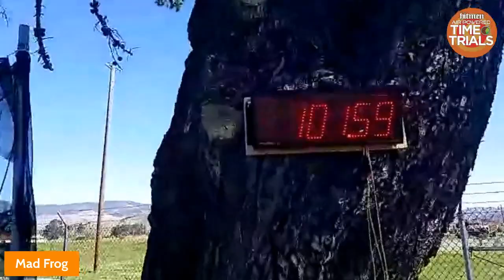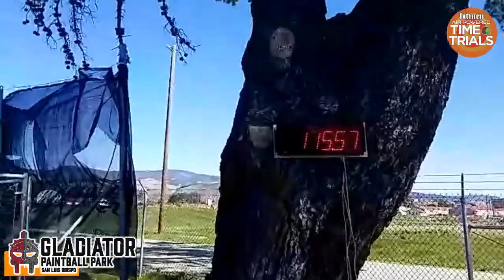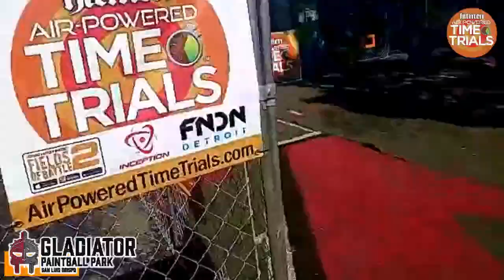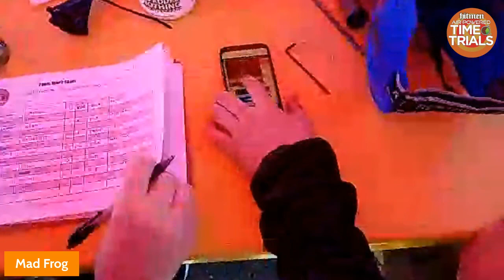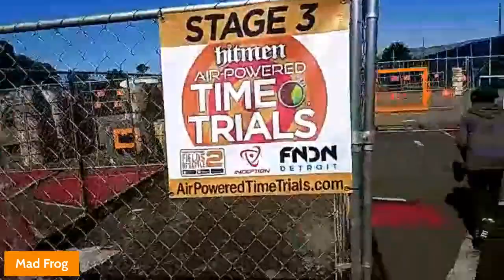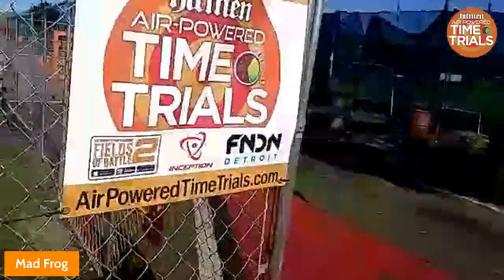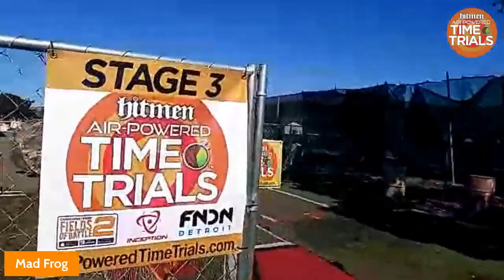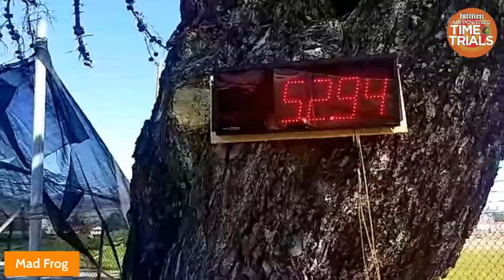HAPTT Competition Live Recording (Gladiator Paintball Park)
(Gladiator Paintball Park / San Luis Obispo, CA)
2/27/2021